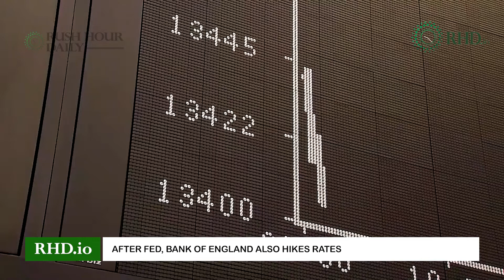RHD: After Fed, Bank of England also hikes rates, Dr. Fauci tests positive for COVID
RHD:
Reuters:
1. Dr. Fauci tests positive for COVID
2. Suspect admits to murder of missing pair in Brazil
3. Toshiba, Sony lose court fight against EU fine
4. After Fed, Bank of England also hikes rates
5. Biden demands oil companies explain lack of gas